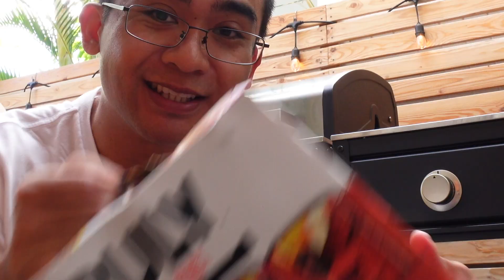NOT your ORDINARY Pizza Party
We had our own unique pizza party where we DIDN'T order delivery.
WE were in charge of making them ourselves!

I'm not much of a cook so let's see how mines turned out.